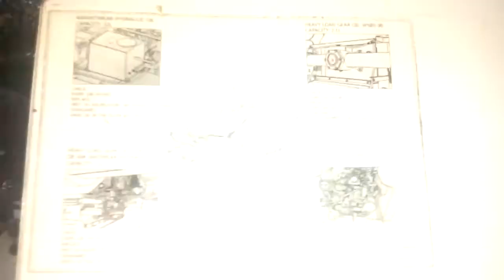Full Fit Harvester || Metal harvester || FMWORLD